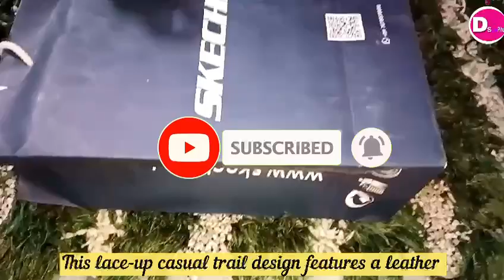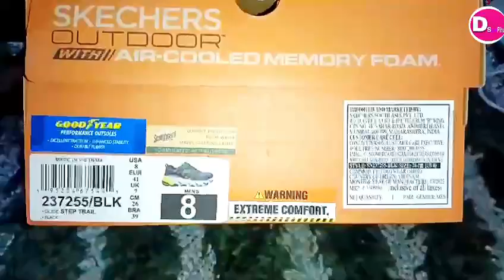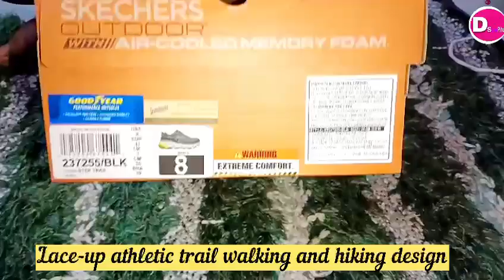Skechers Shoes Unboxing / SKECHERS GLIDE STEP TRAIL B casuals for men Unboxing & Reviews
Skechers Shoes Unboxing / SKECHERS GLIDE STEP TRAIL B